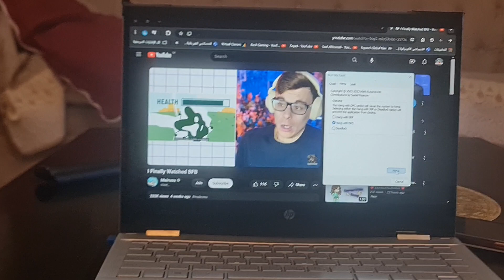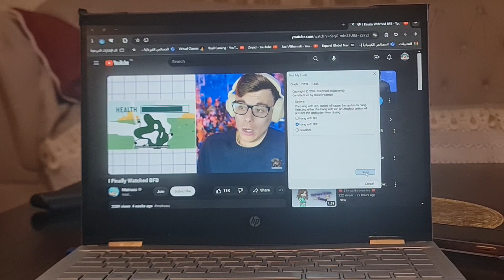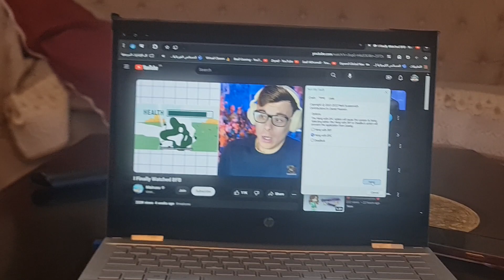Jelly gets Vaporized by Four has Hang